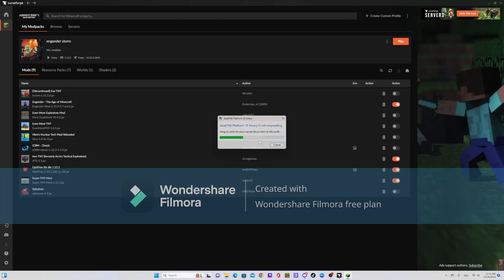is it Christmas 3